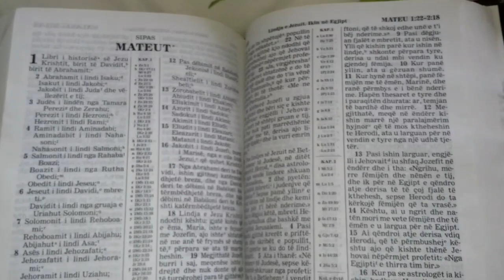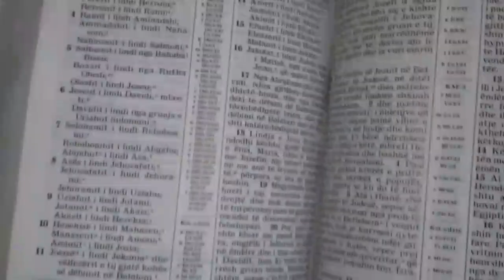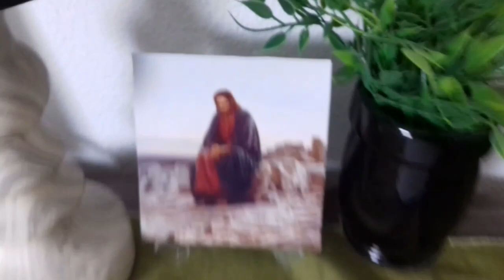🍀March 5, 2023 | II Domenica Di Quaresima